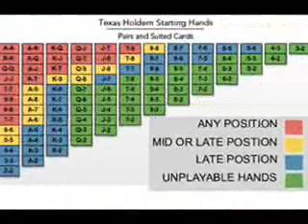poker strategy guide. poker guides. online poker guide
free guide to poker. free poker tips and poker strategy guide. online poker guide and poker strategy guide. Get you free guide to online poker and poker guide.